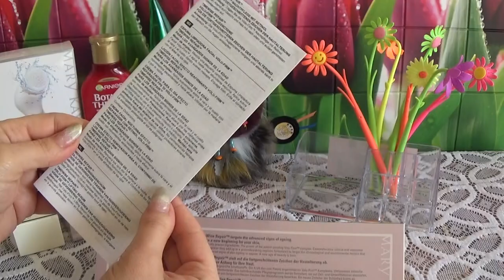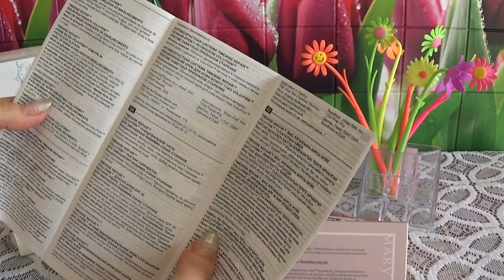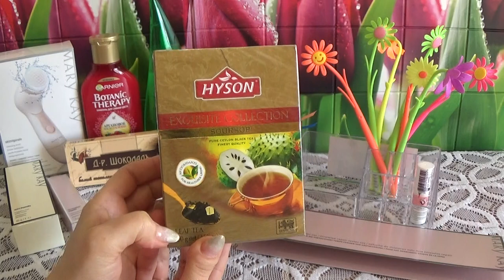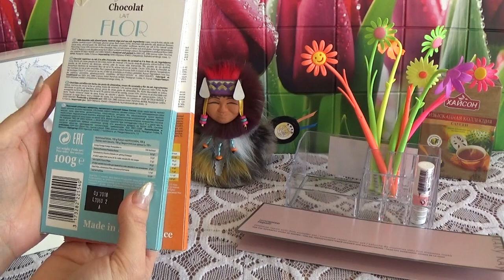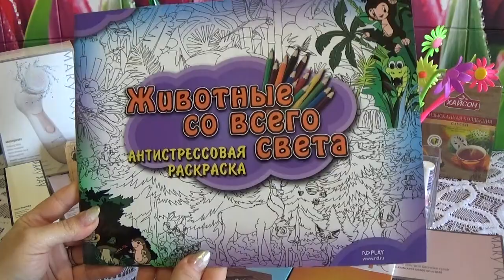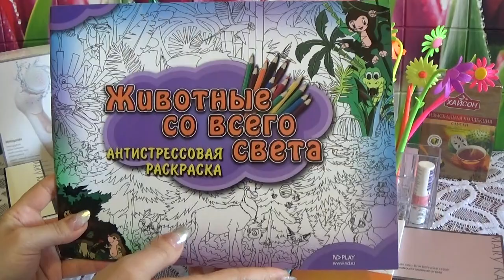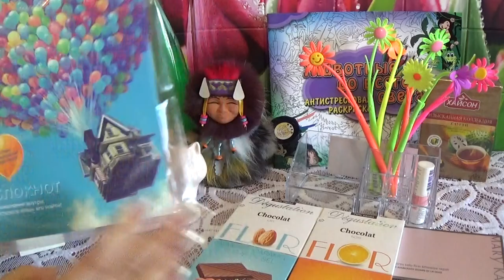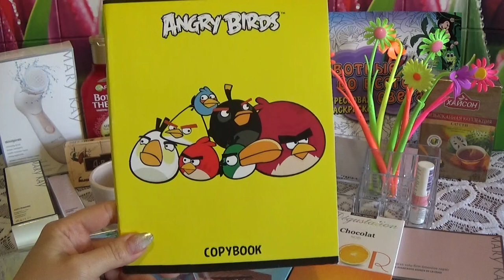РАДУГА В ПОСЫЛКЕ ОТ ОКСАНОЧКИ АЛЕКСАНОВОЙ!!!!!!!!!